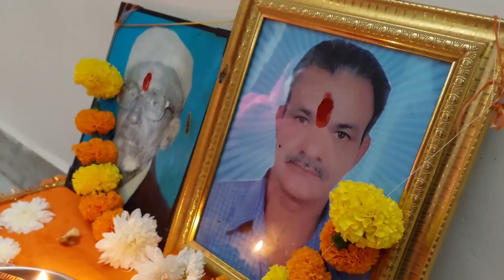श्राद्ध की पूजा मे मम्मी ने बताई बहुत जरूरी बात |हमने अपने पितृ देवताओ की पूजा की 🙏 | Always Fit